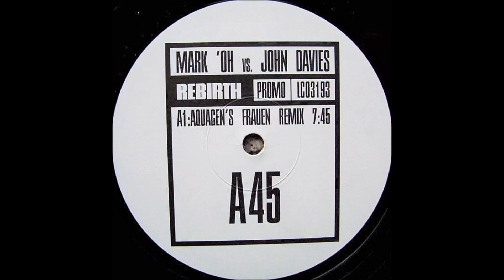Mark 'Oh Vs. John Davies - Rebirth (Aquagen Frauen Remix) (1999)